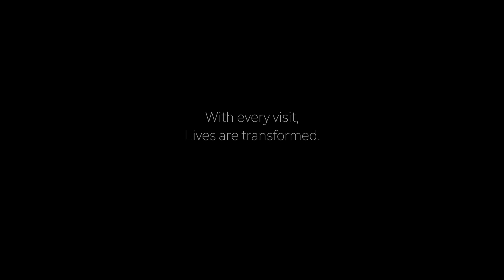The Mission in Carmen Serdan Mexico - One27 Foundation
James 1:27 "Pure and undefiled religion before God and the Father is this: To visit orphans and widows in their need, and to keep oneself unspotted from the world."
That is what we do here.

Created by • Dylan Bates
Some Footage Courtesy of • Tyler Maddox

• Be the first to see my brand new videos
• Support a small youtuber
• I will always post great content
• It's FREE
• You are helping me live my dream!

Social Media for Pros!

Like me on Facebook for behind the scenes & more!

Instagram it up!

Google+ your face!